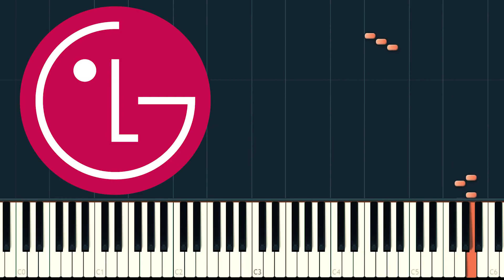Low Battery Sounds Part 2